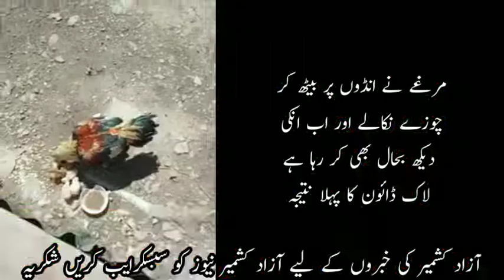Azad Kashmir Main Morghe Ne Andon Se Choze Nikal Diye | By Azad Kashmir News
Well come friend my channel Azad Kashmir News Channel
AZADKASHMIRNEWS
azadkashmirnews
آزاد کشمیر نیوز
samahninewsajk
samahni news ajk